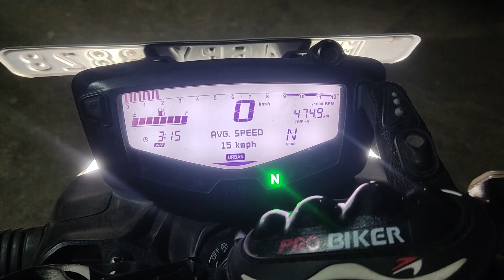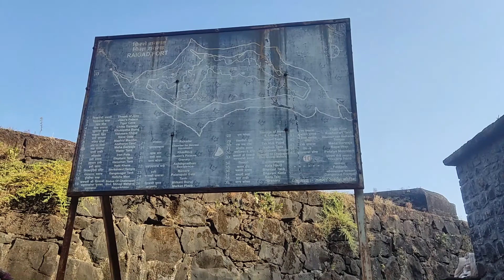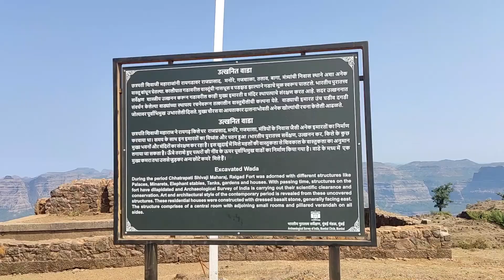RAIGAD FORT | 19 FEB 2022 | SHIV JAYANTI...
This video is about travel which I did on shiv jayanti. I am just sharing my travel experience with you so if you like it please show support.
Thank you for making me part of your day...